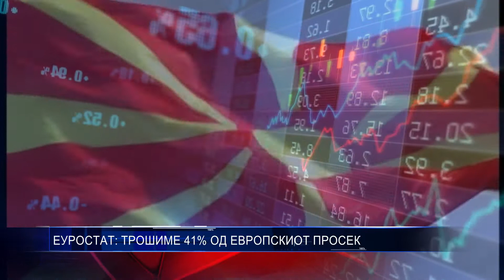ЕУРОСТАТ ТРОШИМЕ 41% ОД ЕВРОПСКИОТ ПРОСЕК 15 12 2016